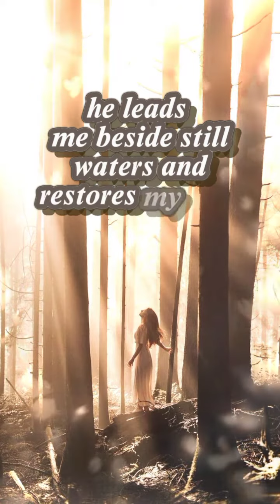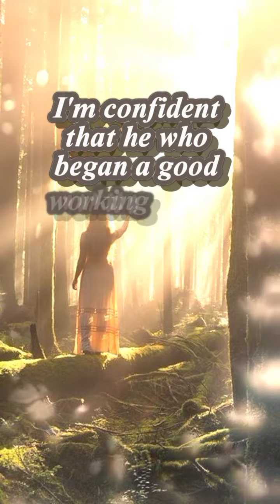I Declare that I am Protected by the mighty hand of God